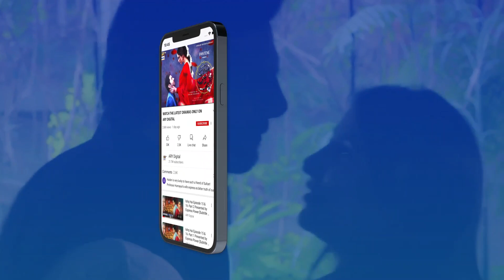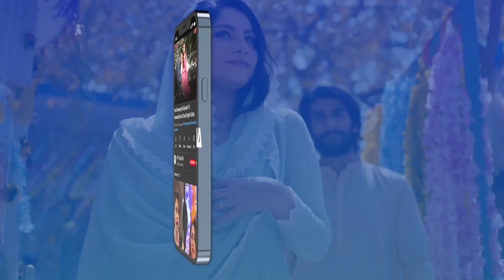Saas Ne Sunayin Bahu ko Batein